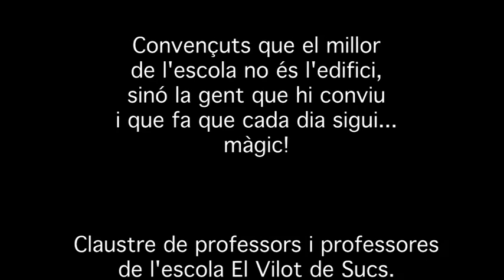Lipdub El Vilot Sucs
Lipdup realitzat per la comunitat educativa de l'escola El Vilot de Sucs.